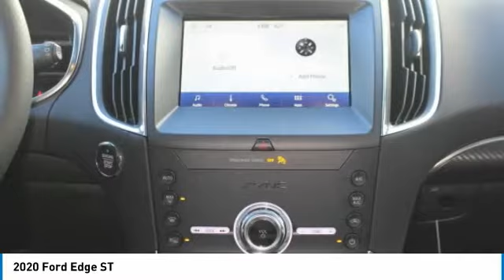2020 Ford Edge 2000835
2020 FORD EDGE Spokane, WA
Stock# 2000835

Wendle Motors
9000 North Division Street

This 2020 Ford Edge ST will sell fast! This Edge has many valuable options! -Security System -Automatic Transmission On top of that, it has many safety features! Save money at the pump, knowing this Ford Edge gets 26.0/19.0 MPG! We are located at 9000 North Division Street, Spokane, WA 99218. Save Up To $4,500 ($3,250 Retail Bonus Customer Cash + $1,250 Retail Customer Cash). For all offers, take new retail delivery from dealer stock by 3/1/2021. See dealer for qualifications and complete details.